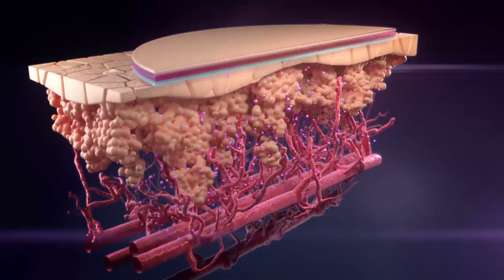Media Facilities - Medical Reel 2020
At Media Facilities we focus on serving healthcare clients, including pharmaceutical companies, medical device manufacturers and medical supply firms.

This specialisation has given us a unique understanding of the industry's specific media needs: from filming in the operating theatre to representing complex new technologies in creative, meaningful ways.